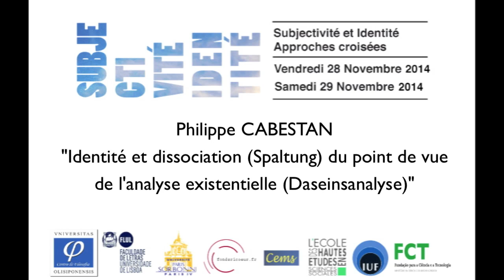"Identité et dissociation (Spaltung) du point de vue de l’analyse existentielle (...) " P. CABESTAN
Colloque "Subjectivité et approches croisées "
28 et 29 novembre 2014 - Paris
Amphithéâtre Fonds Ricœur, Institut protestant de théologie
Amphithéâtre Milne Edward, Sorbonne Paris IV

Session n°4 : Identité et maladie (Modération Claude Romano)